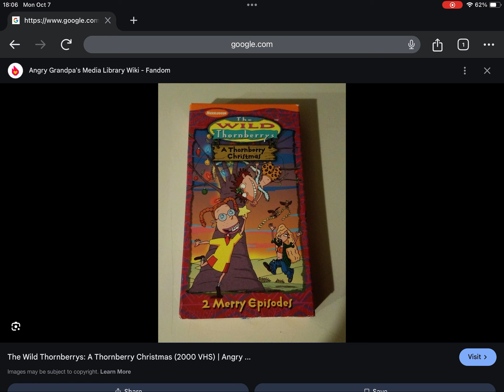Happy Late 24th Anniversary to The Wild Thornberrys A Thornberry Christmas (2000)